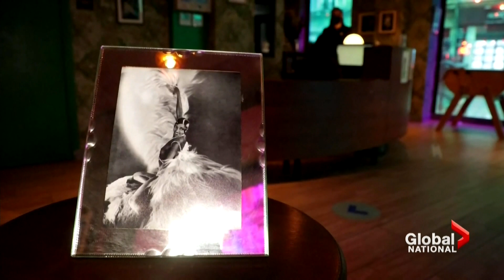Josephine Baker becomes 1st Black woman inducted into France's Pantheon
American entertainer Josephine Baker spent much of her career in Europe and during World War II - but her performances were merely a cover for her work as a spy.

This week, Baker was awarded a rare honour, which is typically reserved for French national heroes.

Crystal Goomansingh explains how she became the first Black woman inducted into France's Pantheon.